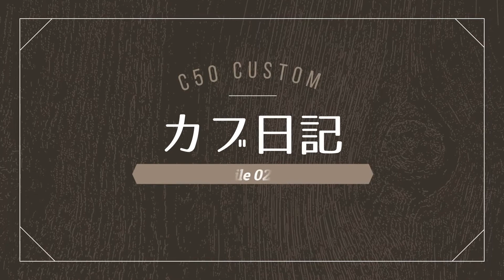【カブ】028 スーパーカブ50カスタム タイヤ交換 その４- リムの仮組み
スポークをリムに張りました！
まだ仮組み状態ですけど。

リム、スポーク、共にJILLSです。

リムのサイズは
　フロント 1.60-17
　リア 1.85-17
です。